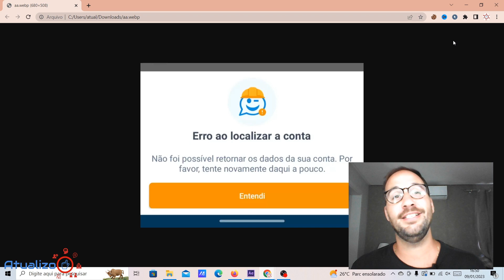Como resolver ERRO ao LOCALIZAR CONTA CAIXA TEM?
Como resolver ERRO ao LOCALIZAR CONTA CAIXA TEM? @canalcaixa
Algumas das reclamações mais comuns incluem problemas na verificação de saldos de contas, erros no pagamento de boletos e contas não encontradas pelo sistema. A hashtag caixatem costuma estar entre os assuntos mais comentados do Twitter com relatos de mal funcionamento de aplicativos, e uma rápida busca na rede social revela que os problemas persistem. Neste vídeo vou te explicar o que é esse erro e como resolver.

Direto ao Ponto:
00:00 - Início
00:30 - Como resolver ERRO ao LOCALIZAR CONTA CAIXA TEM?
02:14 - Encerramento

💻NOSSO SITE: /